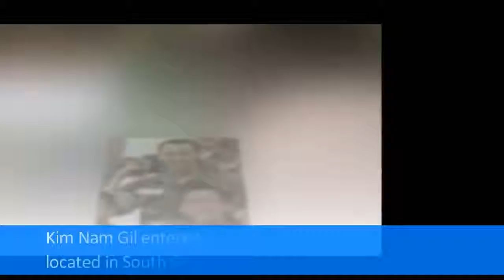5 Korean Stars Who Were Selected To Be The Platoon Leaders